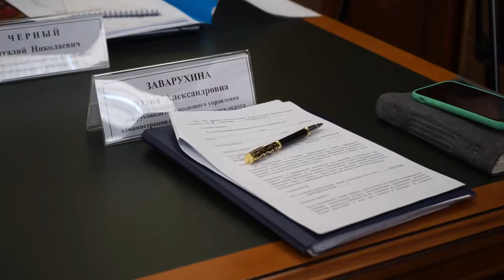Сотрудничество – залог успеха